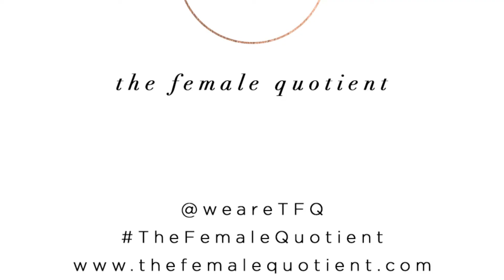Stacey Griffith: "Soulcycle Saved My Life"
In The Girls' Lounge at Advertising Week 2016